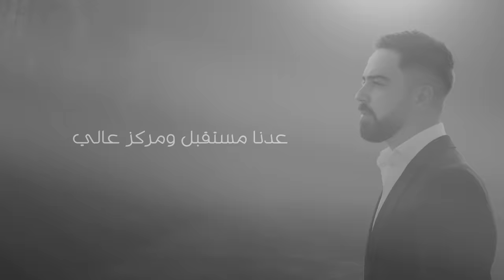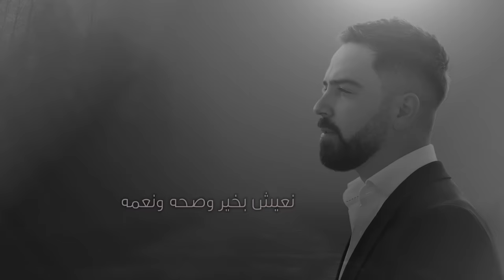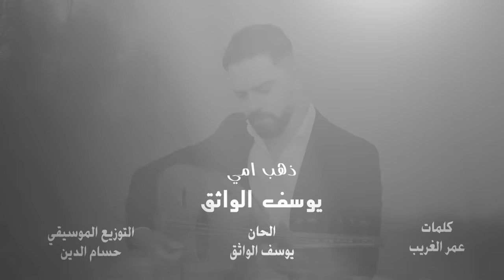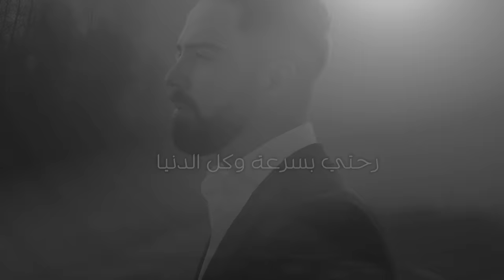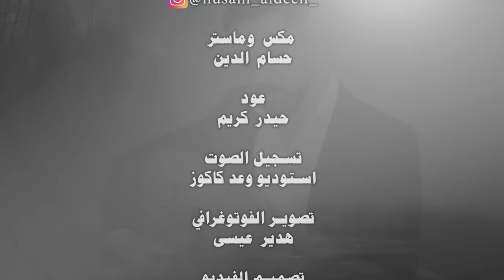Yousif Alwathiq - My Mother is Gold [Official Lyrics Video] (2024) يوسف الواثق - ذهب أُمي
Yousif Alwathiq - My Mother is Gold I ذهب امي - يوسف الواثق
Lyrics By: Omar Alghareb   كلمات: عمر الغريب
Composed By: Yousif Alwathiq   الحان: يوسف الواثق
Arranged By: Husam Aldeen   توزيع موسيقي: حسام الدين
Mix & Mastering By: Husam Aldeen   مكس و ماستر: حسام الدين
Photography & Editing By: Hadeer Issa
Studio: Waad Kakos

Song's Lyrics I كلمات الاغنية

چانت امنيتچ تشوفينه شباب
عدنا مستقبل ومركز عالي

صرنا لكن يمّه شيسد الفراغ ؟
الله يدري اشگد مكانچ خالي

ما تكمل فرحتنا بدونج
يل چنتي بكلشي تكملينا

نعيش بخير وصحه ونعمه
بس فرگاچ انتي مأذينا

ندري چنتي بالقدر موعوده
وبيضه نيتچ بالأيام السوده
ااااخ يمّه هسه لو موجوده

نجمه صرتي وبسمانا تلالي
الله يدري اشكد مكانج خالي

منطقتنا تحلف براسج واكيد
ما اجه طاريج فد مره بعتب

طيبه عندج ابد ما الها مثيل
بزمن فضه عشتي يايمه ذهب

ترفه ومحد عنده اوصافج
ونخلط بين النسمه وبينج

رحتي بسرعة وكل الدنيا
راحت بعدج فدوه العينچ

من مشيتي اشكد تغير حالنا
والله ما غبتي ابد عن بالنا
اشگد ملامح منج اباطفالنا

عدنا مثلج ماكو واحد غالي